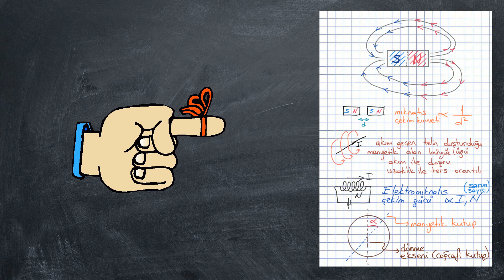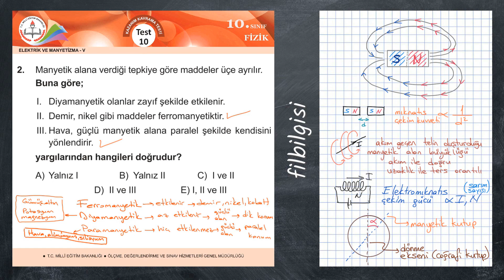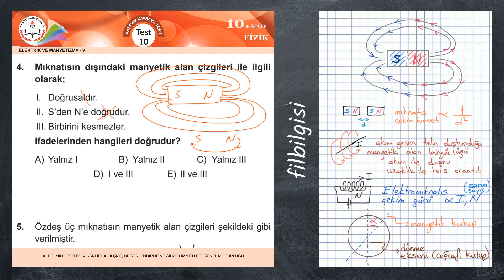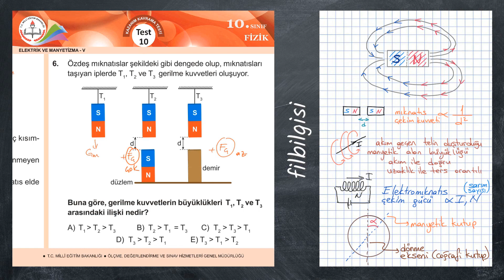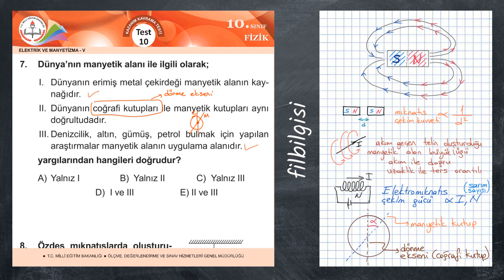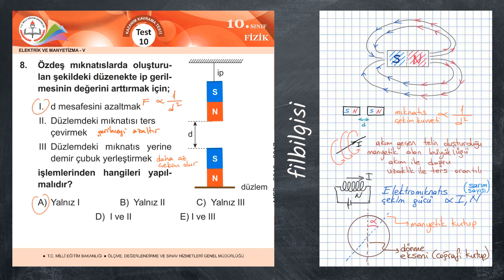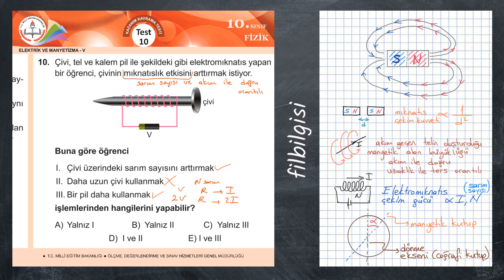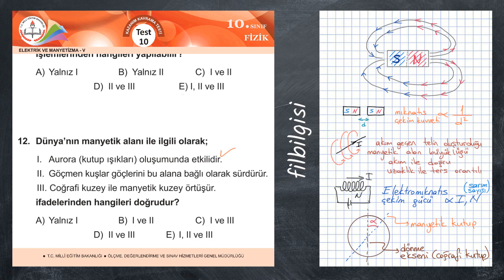10. Sınıf Fizik Test 10 - Elektrik ve Manyetizma 5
MEB 10. Sınıf fizik kazanım kavrama test 10 çözümü, elektrik ve manyetizma 5, mıknatıslar, manyetik alan, elektrik ve manyetik alan, elektromıknatıs, dünyamızın kutupları